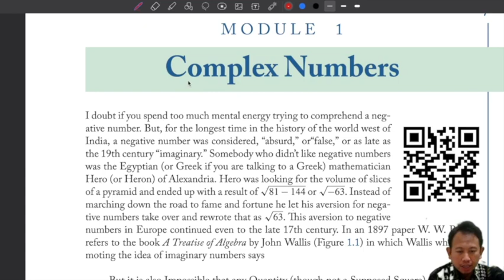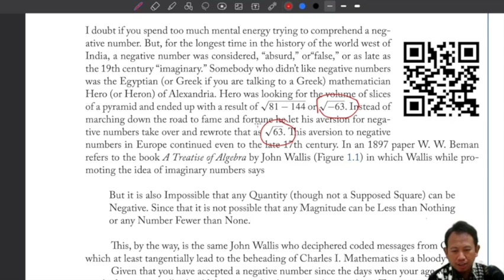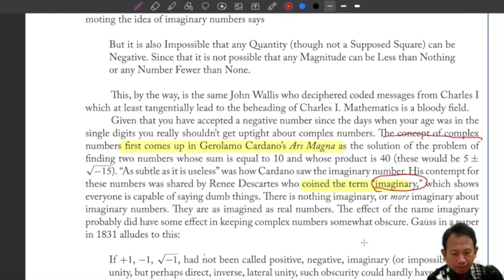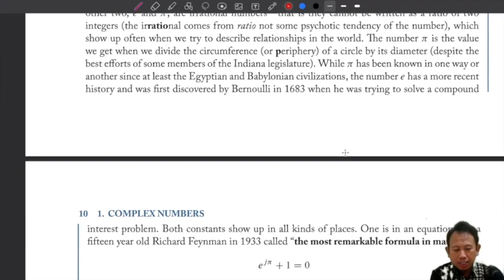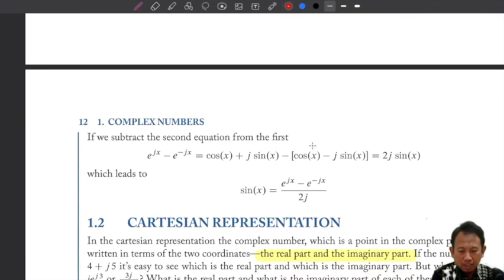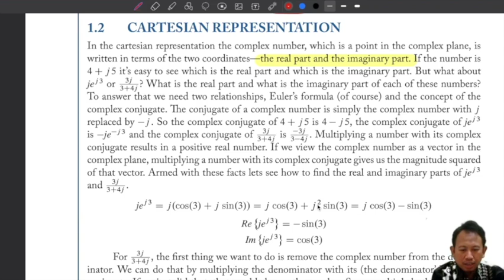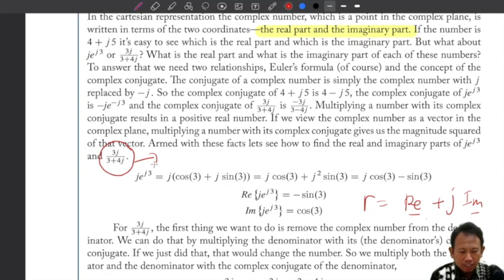Sinyal dan Sistem#1: Bilangan Kompleks